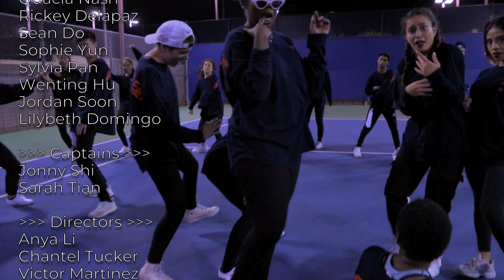RMN | PT.2 Started with Just Gang | Summer 2019 Training Team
RMN
Summer 2019 Training Team

TEAM DIRECTORS/CAPTAINS
Anya Li - Director
Victor Martinez - Director
Chantel Tucker - Director
Jonny Shi - Captain
Sarah Tian - Captain

DANCERS
Fahim Ahmed
Hakan Alpay
Karlee Chang
Myles Chang
Rickey Delapaz
Sean Do
Lilybeth Domingo
Eileen Eduardo
Wenting Hu
Neemias Hung
Emma Kehl
Michael Kina Wei
Delaney Kough
Jeffrey Lin
Claudia Luong
Muskaan Mehra
Quacia Nash
Bianca Onyekwere
Josh Padua
Jacob Pan
Sylvia Pan
Jordan Soon
Evelyn Toro
Annie Wu
Sophie Yun

CHOREOGRAPHY
Anya Li
Victor Martinez
Chantel Tucker

SONGS USED
Just Gang - P-Lo
Started - Iggy Azalea

VIDEOGRAPHER/EDITOR
Wasil Wahi (IG: monte.pro)

ABOUT US
Foundations Choreography is an organization in the UCLA dance community whose mission is to create an environment for beginning and intermediate dancers to grow, train, and challenge themselves. Whether you’ve never danced before, you’re just getting back into it, or you’re keen on improving, we are here for you. Every quarter, we provide weekly workshops for anyone and everyone who wishes to dance.